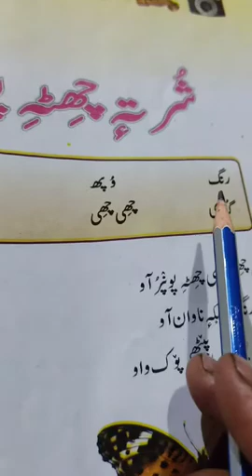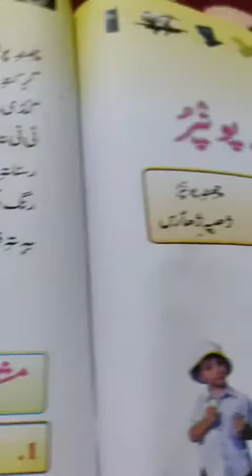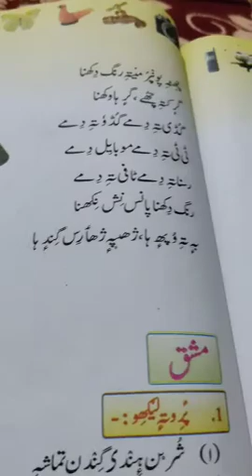3rd Kashmiri shure te chet pounpar